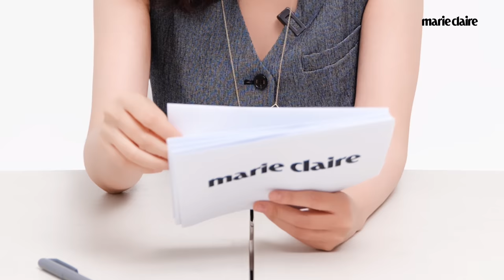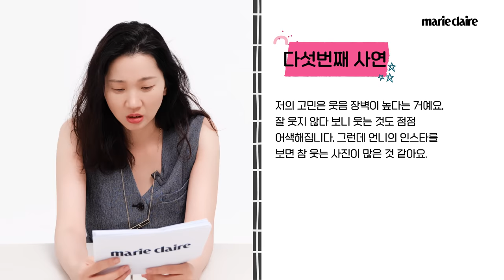"세가지 중에서 당신에게 필요한 것은 무엇일까요?"❤역대급 띵언 남기고 간 장윤주 돈워리❤ Don't Worry with Jang Yoon Ju💌(Eng sub)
장윤주가 고민 상담을 위해 마리끌레르 돈워리 일일DJ로 변신했습니다😊
그가 계속해서 새로운 도전을 할 수 있는 동력과 경험에서 우러나온 띵언들까지!
배우 장윤주의 솔직한 답변, 영상에서 확인해보세요.💌❤